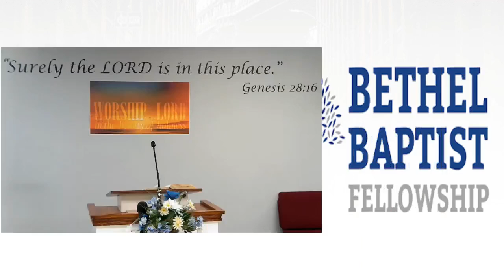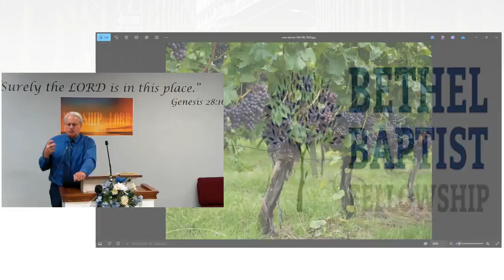The Purpose of the Christian Life | Pastor Jim Bickel | Bethel Baptist Fellowship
Join us in person at 2304 Voorhies Ave, Brooklyn, NY 11235

We start at 10 AM on Sunday, 12:15 PM Sunday, and 7:30 PM on Wednesday.

If you cannot attend due to illness, please email , and we will get you a private link for the entire service.

Speaker: Pastor Jim Bickel

Title: The Purpose of the Christian Life

Morning Service: 10:00 AM (In Person) / 10:50 AM (Livestream)

Afternoon Service: 12:15 PM (In Person) / 12:40 PM (Livestream)